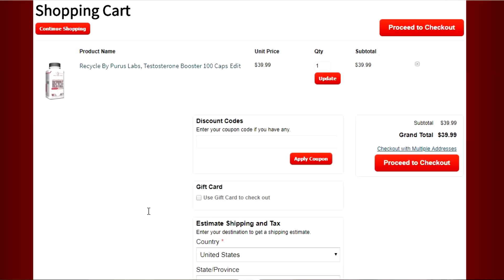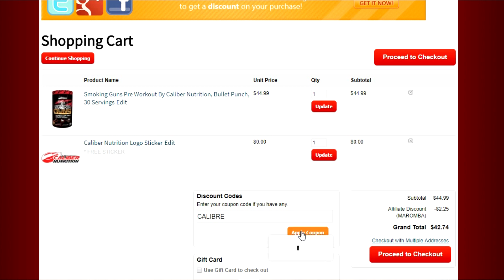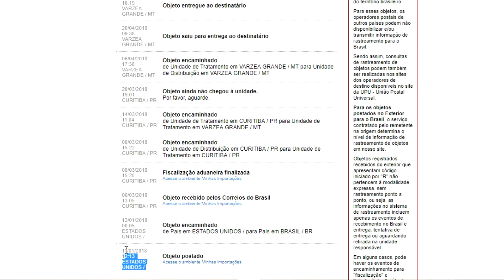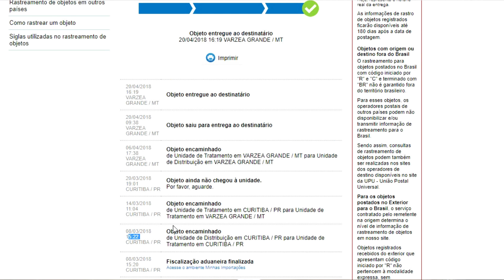#229 Unboxing MHP BCAA XL - 100 DIAS SEM TAXA